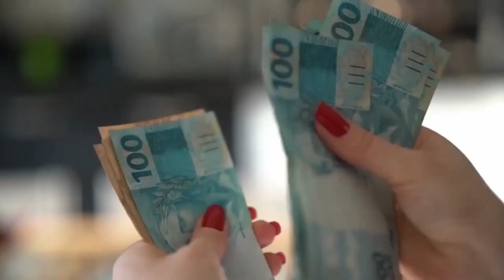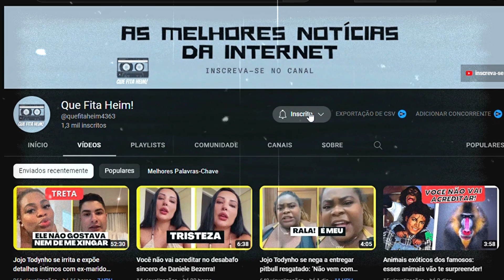Luisa Mell nega ter denunciado Agenor em caso da capivara Filó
A ativista Luisa Mell negou hoje ter denunciado o influenciador Agenor Tupinambá, o tiktoker que mostrava a rotina de sua capivara, chamada de Filó, mas foi obrigado a entregar o animal ao Ibama (Instituto Brasileiro do Meio Ambiente e dos Recursos Naturais Renováveis).
Tupinambá foi multado em R$ 17 mil e denunciado por suspeita de abuso, maus-tratos e exploração. A ativista, no entanto, nega a acusação.